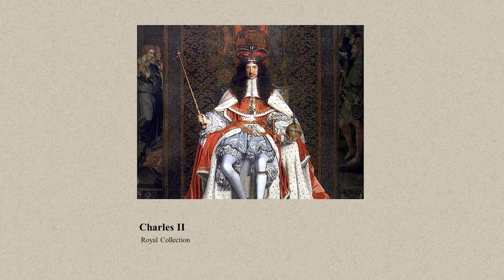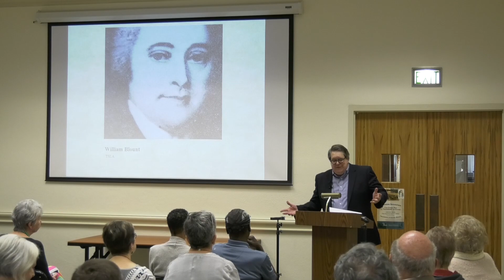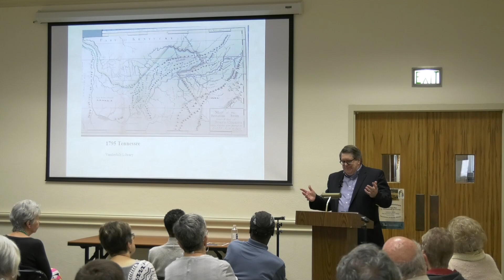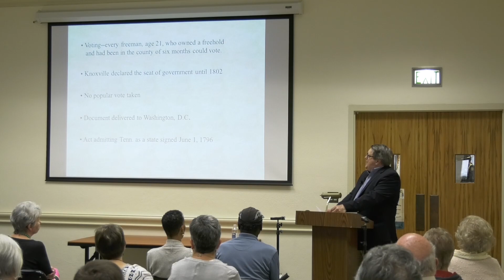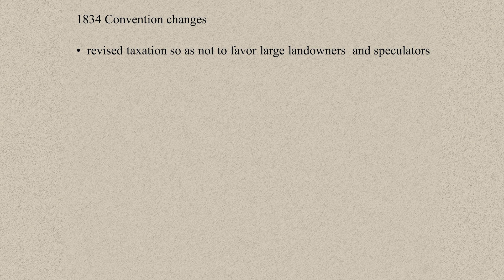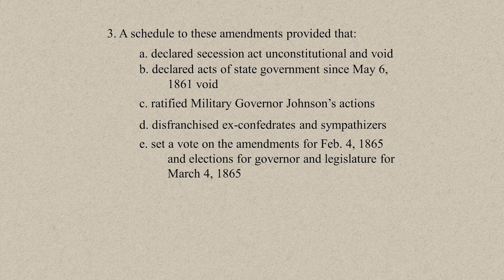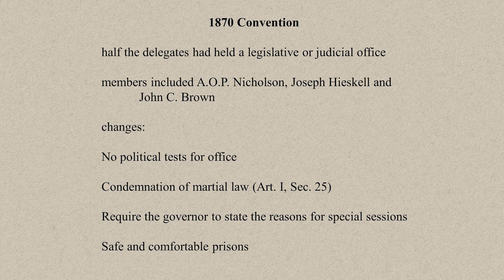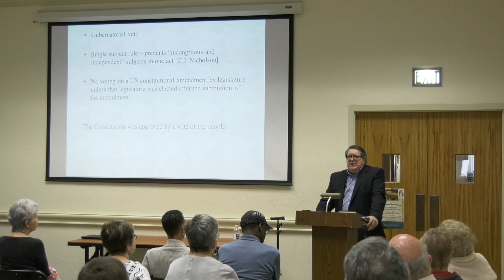Library and Archives Workshop: A History of Tennessee's Three Constitutions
In this installment of the Tennessee State Library and Archives free workshop series, the Honorable Judge Andy D. Bennett of the Tennessee Court of Appeals will present the history of each of Tennessee’s constitutions.  Learn details about the historical documents and what they meant for Tennesseans during that time in history.